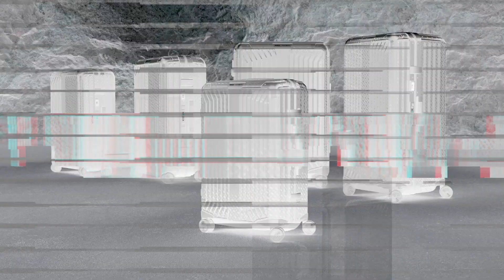BOSS X Samsonite 霸氣限量聯名系列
【BOSS | Samsonite 限量聯名霸氣登台 】
本世紀最霸氣的聯名系列，由高質感鋁鎂合金製成
搭配指標性BOSS的經典元素，細節處處可見驚喜！